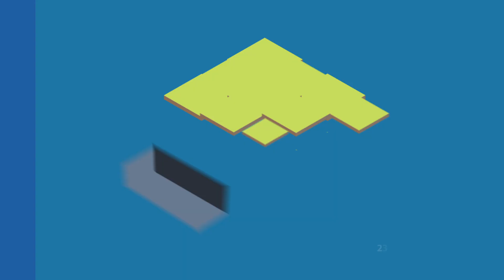Indicador Global de la Actividad Económica | Cifras al mes de junio de 2019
(Cifras desestacionalizadas)

El indicador global de la actividad económica creció 0.2% en términos reales durante el sexto mes de 2019 frente al mes previo con cifras desestacionalizadas.

En su comparación anual tuvo un alza real de 0.2% en el mes de referencia, respecto junio de un año antes.

Así, la tendencia-ciclo de este indicador presenta el siguiente comportamiento.

Los grandes grupos de actividades mostraron las siguientes variaciones.

Las actividades Primarias aumentaron 2.8%.

Las actividades terciarias 1%.

Mientras que las Secundarias se redujeron (-)2.1%.

Estas cifras se actualizarán el próximo 26 de septiembre.